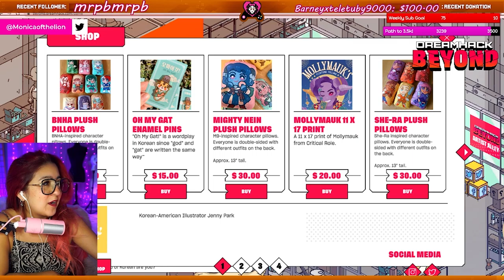First Look!! @ DreamHack Beyond ft. MonicaoftheLion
DreamHack Beyond, the first ever interactive all-digital online convention, invited me to be a guest as a featured streamer and content creator! Watch me die repeatedly in front of the developer of "In My Shadows" from Playbae, see me compete in a Magic: The Gathering Arena Tournament, craft in a cosplay competition, and wander the sea of custom avatars to find my very own booth in the awesome digital convention floor!